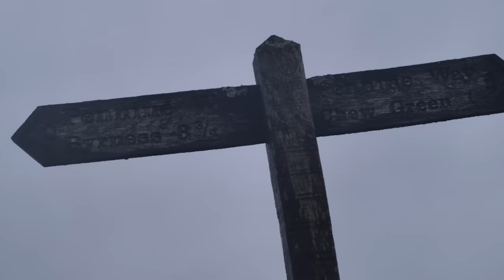The Montane Winter Spine Races 2024 | Episode 8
A week-long spectacle of remarkable achievements have unfolded on the Montane Winter Spine Races. On the final day, we see our runners make their way over the Cheviots to finish their 268-mile race up the Pennine Way. The weather conditions are truly challenging for our competitors making it even harder to get to Kirk Yetholm.

This is a showcase of resilience and mental strength from a set of extraordinary people driven by their desire to achieve something remarkable.

Filmed by Ryan Lovejoy / Outpost 9